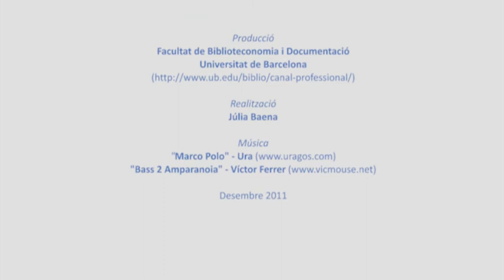Documentació mèdica: Laura Martínez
Laura Martínez ha acabat la diplomatura de Biblioteconomia i Documentació el 2011. Quan era estudiant va fer una estada Erasmus a Grècia i va tenir una beca de col·laboració amb la Facultat, com també d'altres treballs dins de l'àmbit de la documentació especialitzada, amb convenis de cooperació educativa. Una vegada acabada la carrera ha entrat a treballar a l'IMO (Institut de Microcirurgia Ocular), on s'encarrega de la gestió documental de l'organització i de la biblioteca del centre, especialitzada en oftalmologia. Les tasques principals que porta a terme són el suport a la docència dels màsters que s'imparteixen al centre, la cerca d'informació especialitzada i la realització de cursos sobre estratègies de cerca d'informació i drets d'autor.

El Canal professional recopila notes sobre exalumnes de la Facultat de Biblioteconomia i Documentació de la UB amb l'objecte de donar a conèixer els àmbits professionals en què treballen